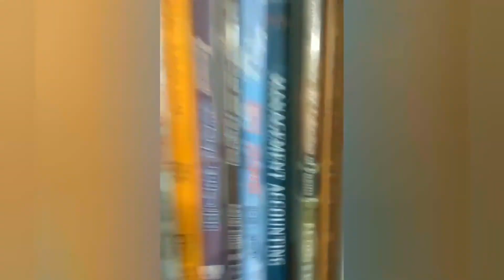VLOG #1 : My Breakfast 🍳 Table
Hello 👋 Buddies, As it's my first video 📹 that too VLOG  please support me and to be true if you don't like the video just put an honest comment under this section.

So, Enjoy my first video